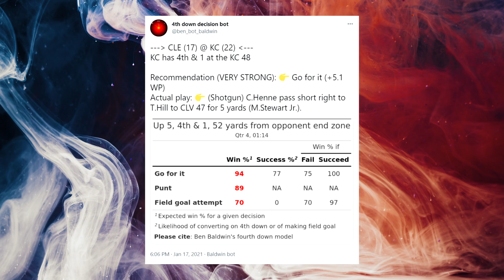How the Chad Henne 4th down play worked